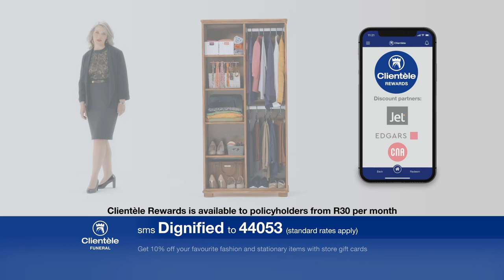Clientèle Limited Funeral True Life & Rewards - 2 minutes (June 2019)